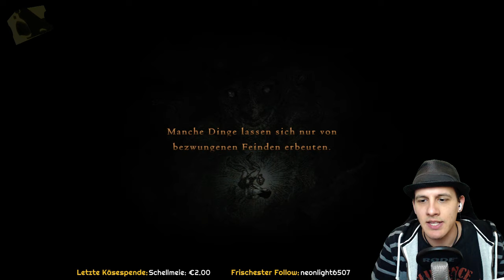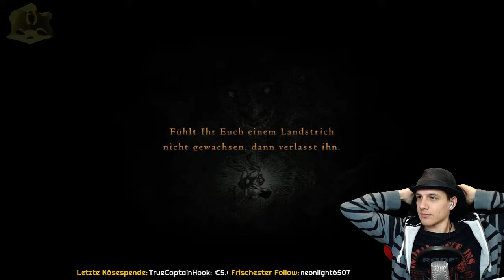Unerbittlicher Drachenkampf - Dragon's Dogma: Dark Arisen #16 [ENB] [PC]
► Halbes Endboss-Finale!  ▼